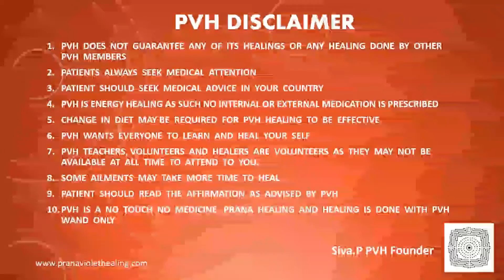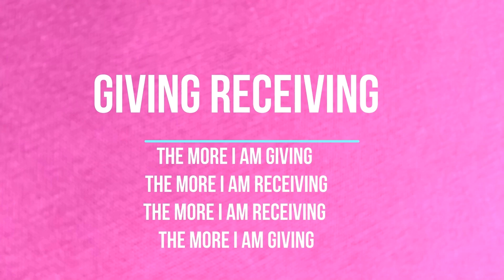PVH Advises That Other Teople Thought Can Affect Your Decision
1. Read Affirmations
2. Attend Distant Healing Sessions
3. Heal Yourself/Friends/Family With The Healing Wand
4. Follow PVH Diet
5. PVH Bed Yoga
6. Be Emotion Free
7. Maintain Spiritual Hygiene